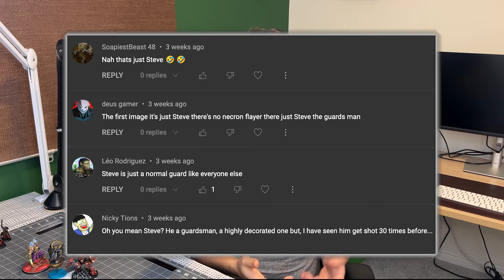REACTING To My 40k SHORTS COMMENTS | Warhammer 40k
I've made a lot of youtube shorts on Warhammer 40k and there have been a LOT of comments on them. Like, not just few small ones. There have been entire comment wars created over a specific piece of Warhammer 40k Lore. Some Comments are longer than the scripts that I have used for the Shorts themselves. So, let's get to responding to some of these. Some of them are just wrong, like some bits on Tau lore. Some are correcting my vague sentence, like the Space Wolves and why they are a little fuzzy. Some are cute, like the worm.

But overall, I love going through the comments and seeing what all of you have to say. Even when they claim that I am a filthy Imperium loving degenerate. I AM NOT. I LOVE THE TAU. GIBE BEEG MEEC.

00:00 - Intro
00:51 - Seriously, the Imperium is not a good place to live
03:40 - What hasn't 40k ripped off
04:41 - Clongrim is an ultrarare that trazyn should trade for the ultra rare Aun'va shiny
07:16 - Steve is just a good guy
08:11 - Malding
08:31 - Is Germany just the Imperium?
09:24 - WOLF WOLF WOLF WOLF WOLF WOLF WOLF WOLF WOLF WOLF WOLF WOLF WOLF
10:24 - You son of a b, I'm in
11:03 - The deepest of WOES
11:42 - Grimdank, better than grimderp
12:37 - Their repulsion is greater than yours
12:49 - Damn, these tau fans can't stop talking about how GOOD they are
21:08 - SHOOTAS
22:45 - Space Jimmy is not responsible for everything
23:37 - Sisters of Silence are just teenage girls with cell phones
24:30 - Wormie GF

Drop us a comment, we will get back to you!

Try out a 30 day trial and free audiobook at Audible

Equipment we use:
Shure SM7B Microphone
Shure MV7 Microphone
Cloudlifter CL-1
Rode PSA1 Microphone Boom Arm
Focusrite Scarlett 2i2 3rd Gen USB Audio Interface
XLR Cables
Acoustic Foam Panels
Vallejo Paints
Army Painter Speedpaint Starter Set
HAG Capisco Chair
Steelcase Leap V2 Chair

Warhammer Models:
Sisters of Battle Combat Patrol
Adepta Sororitas Morvenn, Vahl Abbess Sanctorum
Adepta Sororitas Sanctorum Guard